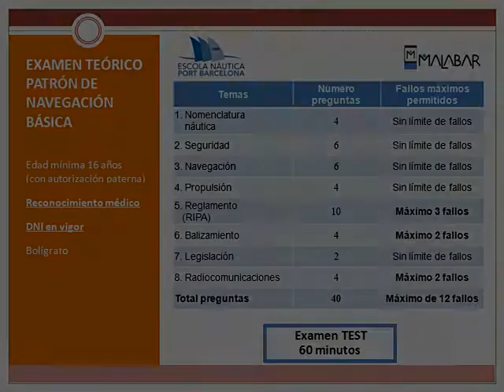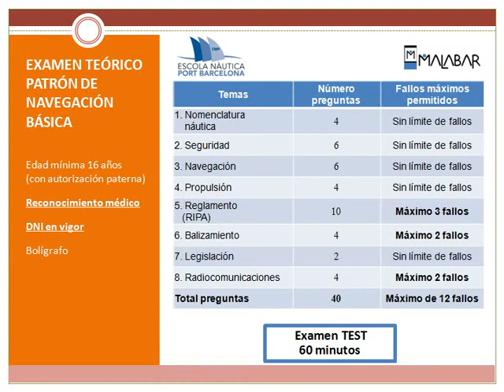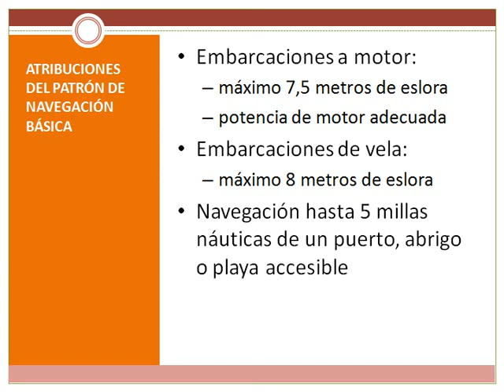PNB 0 INTRODUCCION (Escola Port Barcelona, 2012)